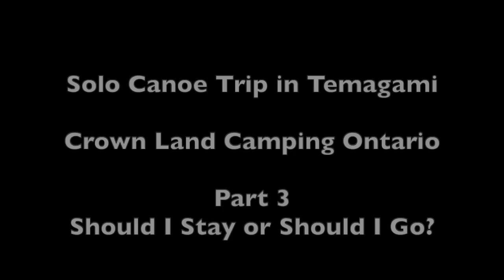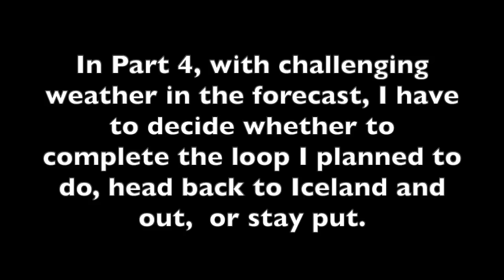Solo Canoe Trip in Temagami | Part 3 | Stay or Go | Crown Land Camping Ontario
I had been dying to do a solo canoe trip in Temagami for a while now.  As the backcountry camping ban was now lifted and I had a week before heading back to work, I decided to make a run for it.  I had wanted to do the Twinkle Lake loop for a year now and had hoped to do it as soon as the ice was out, but this would be even better, as I had more time.  I planned to head up to the access on Monday, so I could start the loop first thing Tuesday morning, and have 5 days to do it, with an extra buffer day in case of bad weather, issues etc. It was the perfect plan, or so I thought.  Unfortunately,  I discovered an issue early on and  ended up having to scramble to figure out how to proceed next.  I hope you enjoy this fun 4 part adventure where I have to think on my feet and revise my plans several times,  due to unforeseen circumstances.

For more information on this canoe, check out the solo 15 H2O canoe information